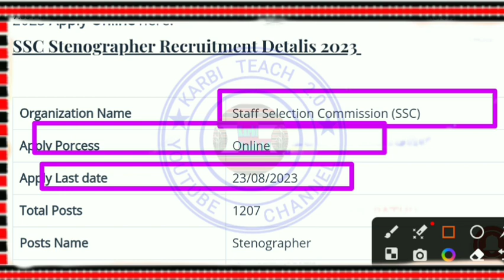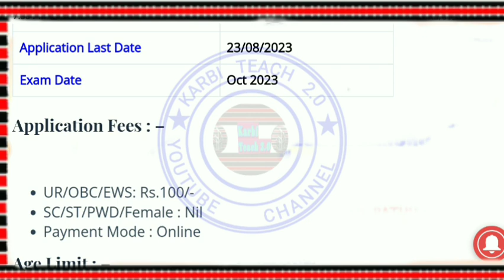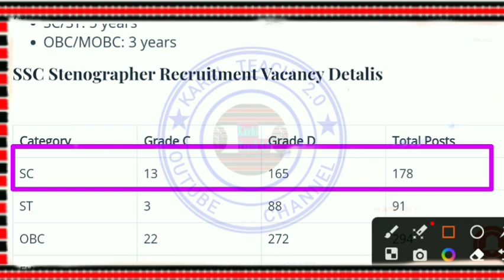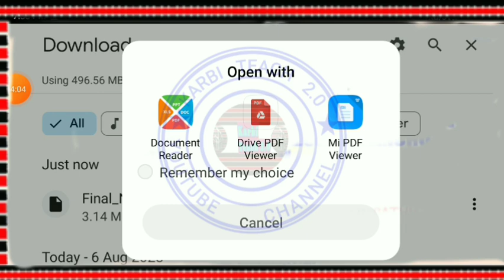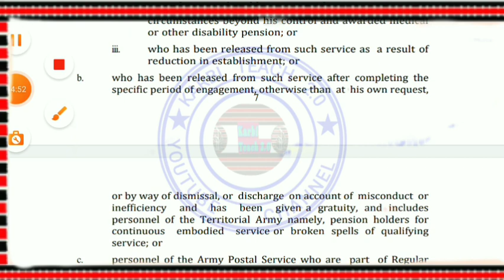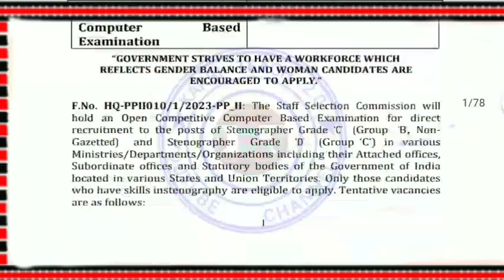Staff Selection Commission Recruitment 2023//SSC Stennographer 1207Posts//Apply Online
LABANGSO VIDEO LAKE SSC RECRUITMENT   APHUTHAK SI PAKLANG PON IK LO.

KARDOM. 🙏🏻

*Your Queries*
Staff Selection Commission Recruitment 2023
ssc steno recruitment 2023
bssc stenographer new recruitment 2023
epfo ssa recruitment 2023
ssc steno vacancy 2023
ssc steno recruitment 2023 form
bihar ssc steno recruitment 2023
ssc steno form 2023
ssc stenographer recruitment 2023
bluestone jewellery recruitment 2023
ssc steno exam pattern 2023
ssc steno 2023 vacancy
ssc stenographer recruitment 2023 form
merchant navy recruitment 2023